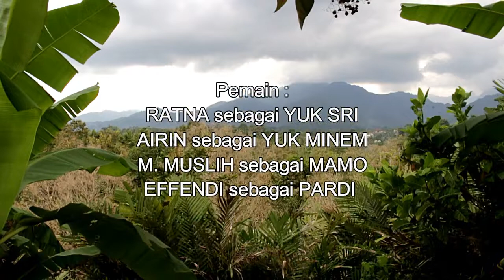ASONGAN & BAKUL JAMU UYE 2 | Film Guyonan | MULES CHANNEL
Video MULES CHANNEL berjudul ASONGAN & BAKUL JAMU UYE 2 ini adalah Episode 19.

Video ini hanyalah hiburan semata. Jika terdapat kesamaan nama, cerita, ataupun lainnya, itu adalah kebetulan belaka dan tidak ada unsur kesengajaan.

Semoga video ini bisa menghibur bagi semuanya. Aamiin.